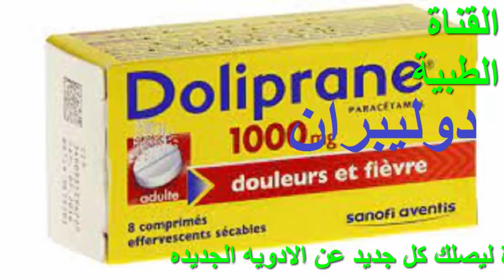دوليبران1000 مسكن قوى للصداع وخافض للحرارة doliprane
دوليبران1000,
دوليبران 1000 مجم,
دوليبران 1000,
دوليبران 1000 للحامل,
دوليبران 1000 باراسيتامول,
دوليبران 1000 ملغ,
دوليبران باراسيتامول 1000 ملغ,
دوليبران 1000 am
مسكن للصداع,
مسكن للصداع النصفي,
افضل مسكن للصداع,
افضل مسكن للصداع الشديد,
اقوى مسكن للصداع النصفي,
افضل مسكن للصداع النصفي,
اسرع مسكن للصداع,
افضل مسكن للصداع الجيوب الانفيه,
لبوس مسكن للصداع,
احسن مسكن للصداع,
فوار مسكن للصداع,
مسكن للصداع للحامل,
مسكن للصداع طبيعي
doliprane,
doliprane 500,
doliprane 1000 mg how to take,
doliprane 1000 mg,
doliprane 300 mg,
doliprane 500 mg khmer,
doliprane khmer,
doliprane cash,
doliprane cambodia,
doliprane alfredo,
doliprane album